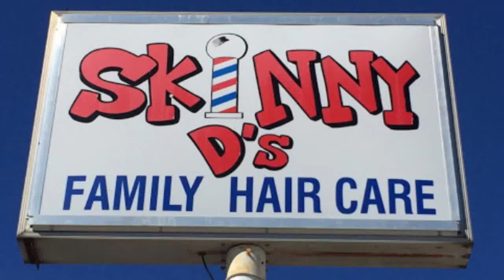Skinny D's Barber Shop Lincoln, Nebraska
Family hair care specializing in all hair textures, ran by husband and wife duo, Demond (aka Skinny D) and Jana.